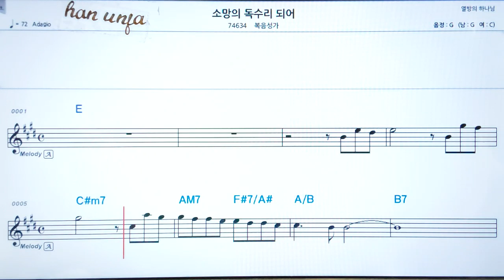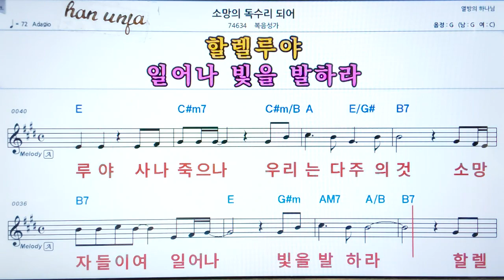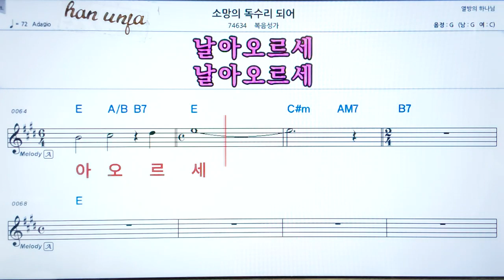💖소망의 독수리 되어/복음성가 👍가라오케 악보 코드 가사 ,Karaoke반주